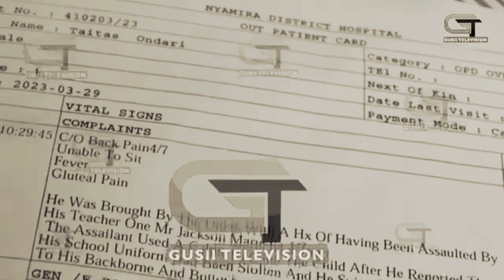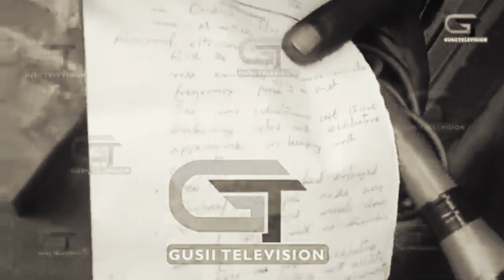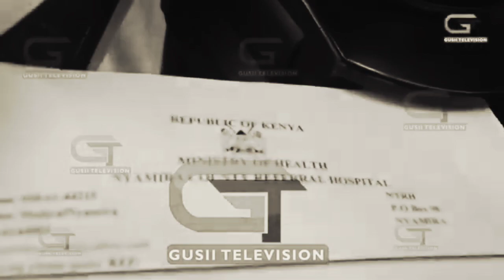A grade 4 pupil in hospital after a corporal punishment," I can't sit, even walking is a problem."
CC Gusii television#kisii#breaking#nyamiranews